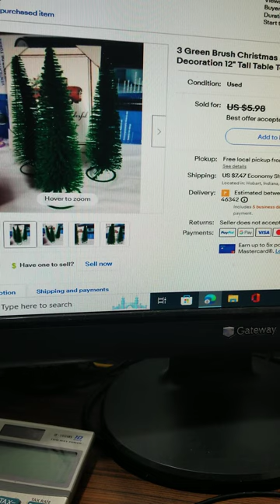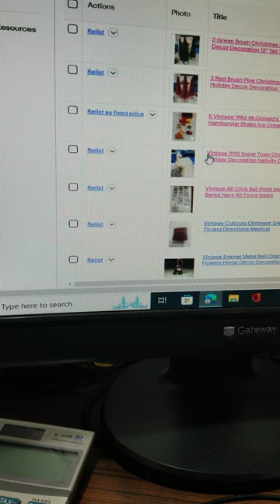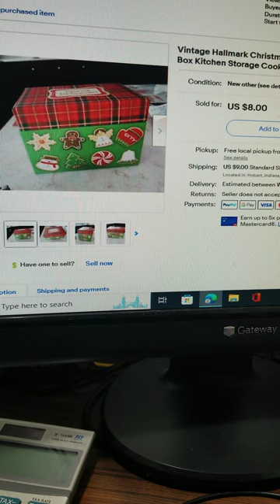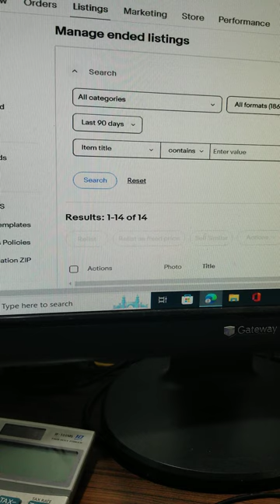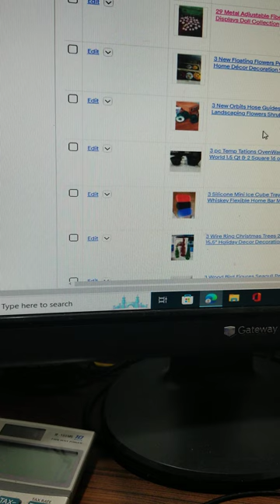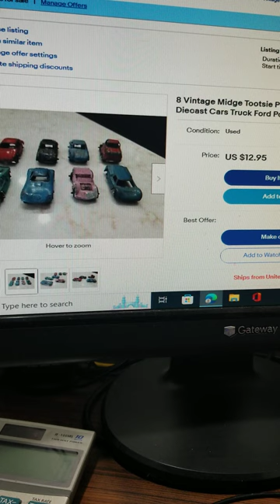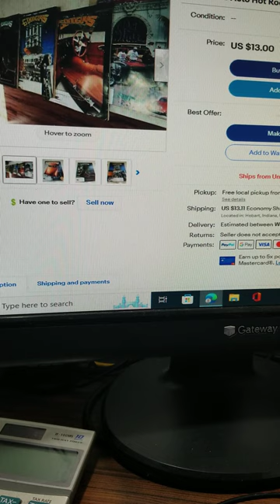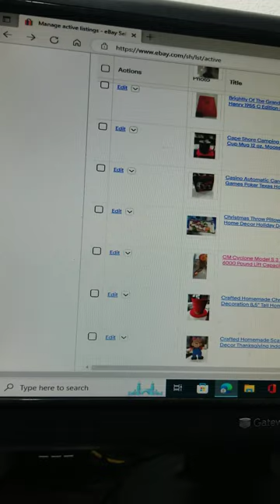Items sold and for sale on Ebay. Seller ID Waylander4077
Reselling items we found while thrifting. We buy at estate sales, Goodwill, Auctions, yard sales, Storage units and more. We also travel to different states in search of unique items.